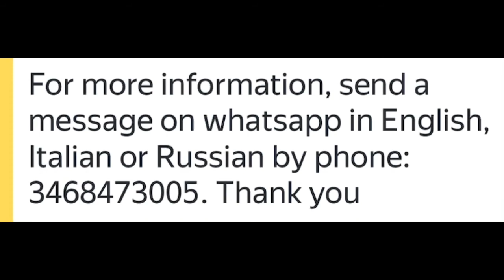Veronica Pisano and Maurizio Gastaldi play the most famous Sardinian song in the world